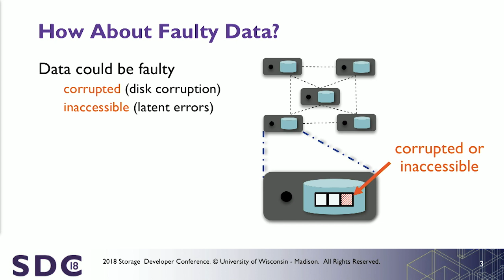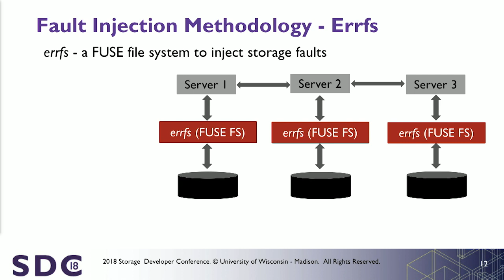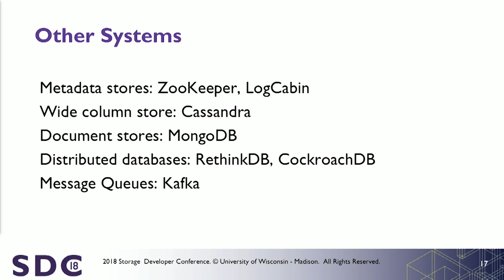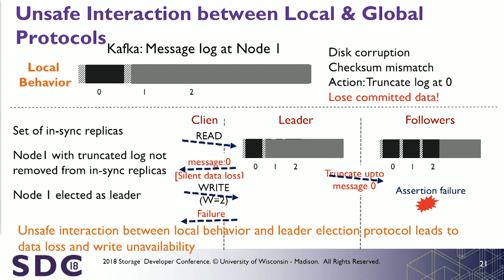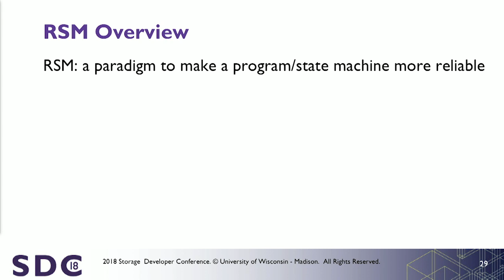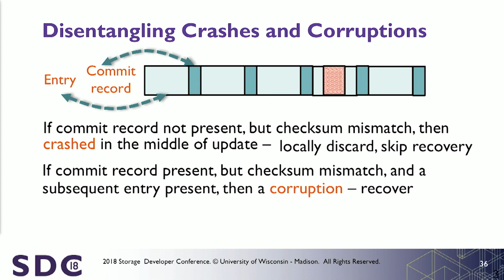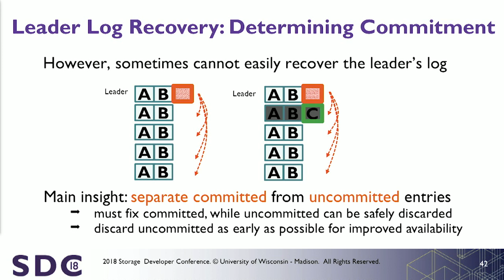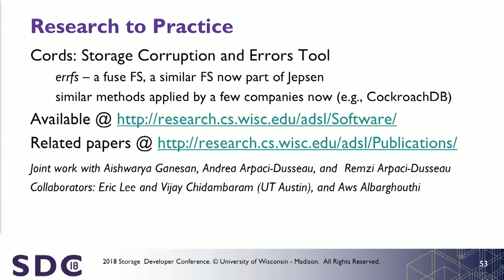SDC 2018 - Protocol-Aware Recovery for Consensus-Based Storage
Presented by Ramnatthan Alagappan, Student, University of Wisconsin - Madison

Abstract:
BEST OF FAST
We introduce protocol-aware recovery (PAR), a new approach that exploits protocol-specific knowledge to correctly recover from storage faults in distributed systems. We demonstrate the efficacy of PAR through the design and implementation of corruption-tolerant replication (CTRL), a PAR mechanism specific to replicated state machine (RSM) systems. We experimentally show that the CTRL versions of two systems, LogCabin and ZooKeeper, safely recover from storage faults and provide high availability, while the unmodified versions can lose data or become unavailable. We also show that the CTRL versions have little performance overhead.